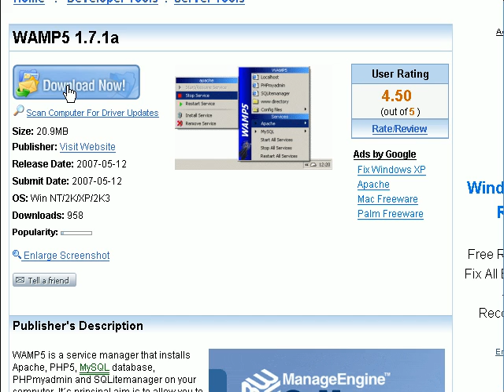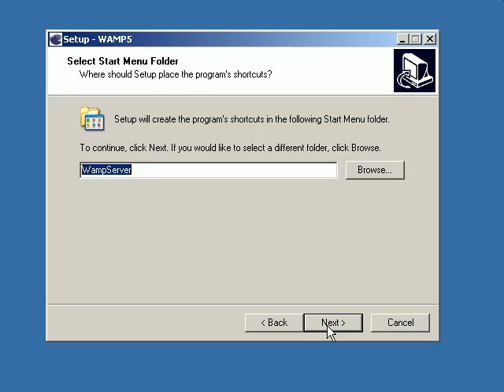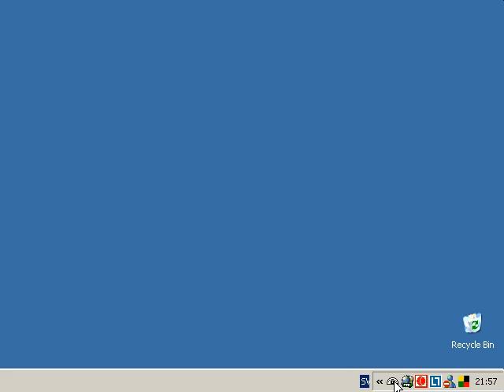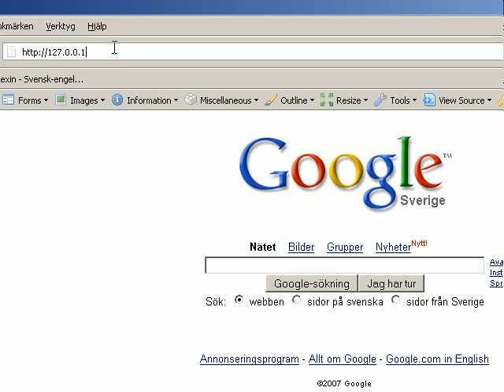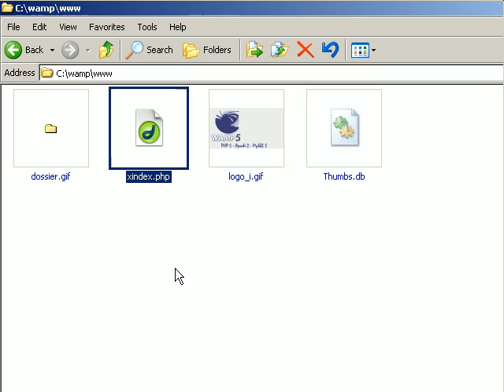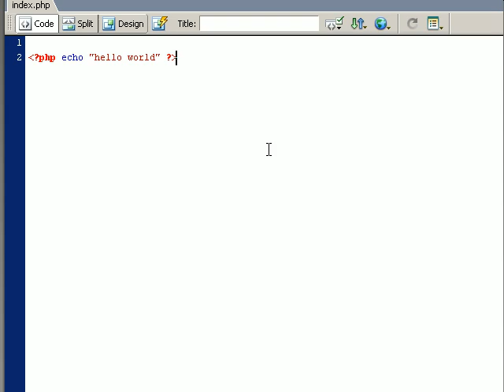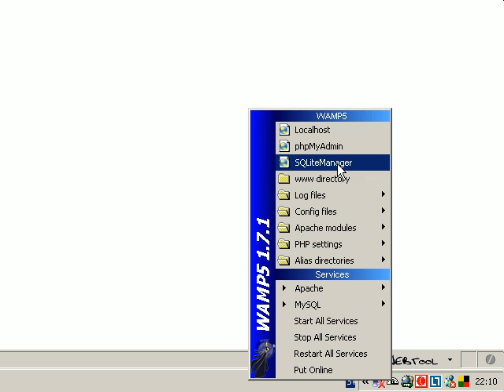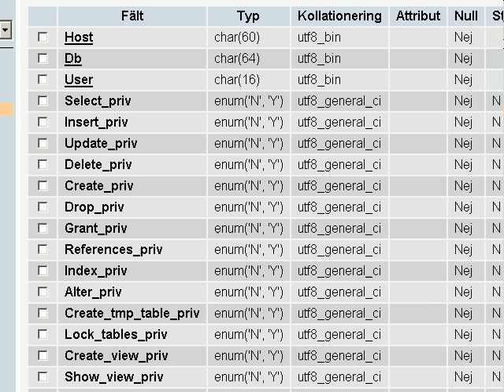Installing WAMP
This video is about how to install php with mysql and apache as simple as possible.